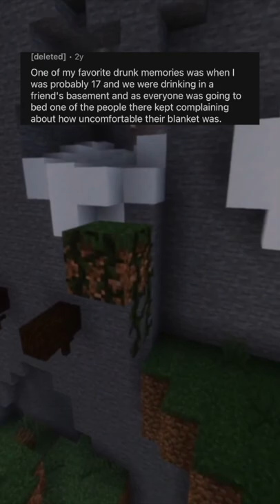Last One Kinda Sus😳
Sharing the best/funniest stories. All edited by me.